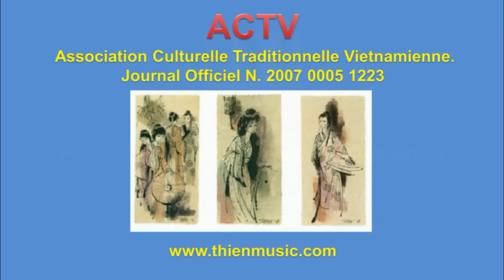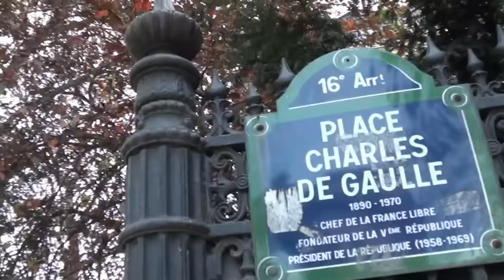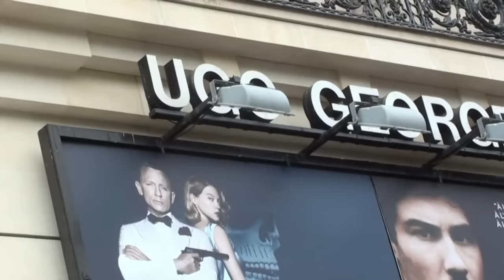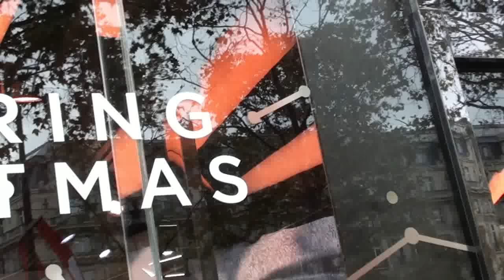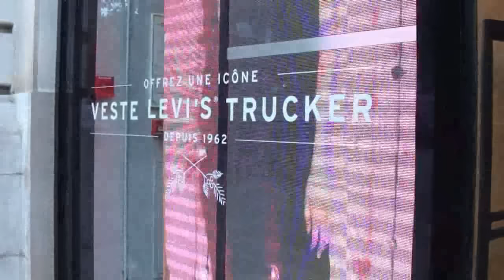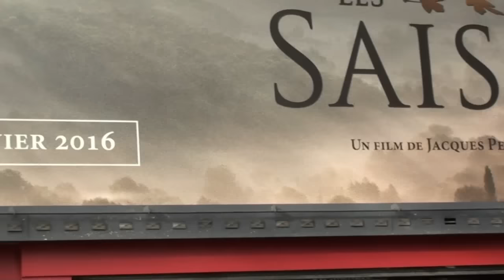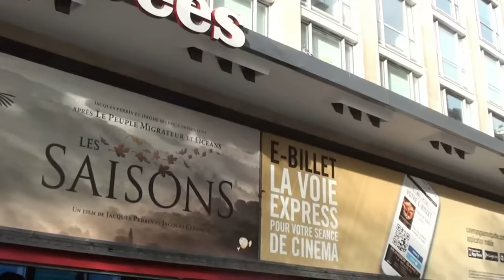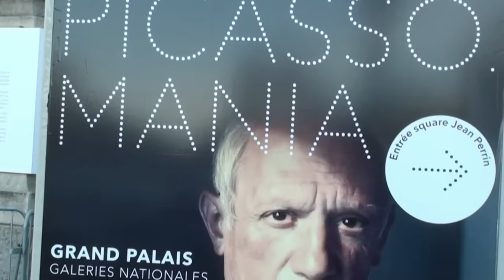France - Paris - Champs Elysées en Automne - Novembre 2015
France - Paris - Champs Elysées en Automne - Le 13 Novembre 2015
Chanson : Paris Tình Nở.
Paroles : Thanh-Vân
Voix : Tố Hà.

L’avenue des Champs-Élysées est une grande et célèbre avenue de Paris.
Elle est considérée par beaucoup comme la plus belle avenue de la capitale et, selon une expression couramment utilisée en France et principalement par les Parisiens, comme la plus belle avenue du monde. Elle tire son nom des champs Élysées, le lieu des Enfers où séjournaient les âmes vertueuses dans la mythologie grecque. C'est aussi un des principaux lieux touristiques de la capitale.
L'avenue des Champs-Élysées est située dans le 8e arrondissement de Paris, au nord-ouest de la ville. Elle s'étend sur 1 910 mètres, d'est en ouest, reliant la place de la Concorde, où se dressent l'Obélisque, et la place Charles-de-Gaulle (ancienne place de l'Étoile), située au sommet de la butte de Chaillot (ce qui explique le dénivelé entre les deux extrémités), au centre de laquelle se trouve l’arc de triomphe de l'Étoile. Sa largeur est de 70 mètres (30 mètres sont occupés par une 2x4 voies, tandis que le reste accueille deux trottoirs de 20 mètres chacun).
Son tracé rectiligne offre une longue perspective née du palais du Louvre, dans laquelle s'alignent la statue équestre de Louis XIV dans la cour Napoléon du Louvre, l'arc de triomphe du Carrousel, le jardin des Tuileries, l'Obélisque, l'arc de triomphe de l'Étoile, et plus loin à l'ouest, en dehors de Paris, l'arche de la Défense. Il s'agit de l'axe historique de l'ouest parisien.
Dans sa partie inférieure, à l'est du Rond-point des Champs-Élysées-Marcel-Dassault, l'avenue est bordée par des contre-allées (baptisée « Promenade des Champs-Élysées ») longeant les jardins des Champs-Élysées que l'avenue traverse ainsi sur toutes leurs longueurs (soit 700 mètres).